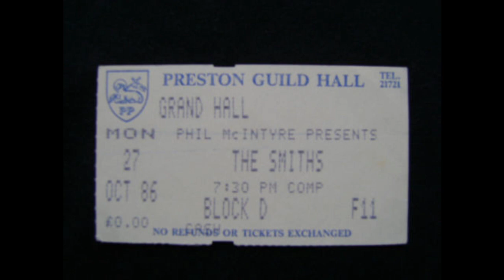The Smiths Live | The Preston Guildhall | October 1986 [FULL SHOW]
The Smiths Live at the Preston Guildhall, Preston, England.
27th of October 1986.

Full Show.

Timestamps:
0:23 - The Queen Is Dead

Recording Lineage:
This recording is a master audience recording credited to Soundsville Steve. Processed and exported through Lightworks Video Editor in MP4 format.